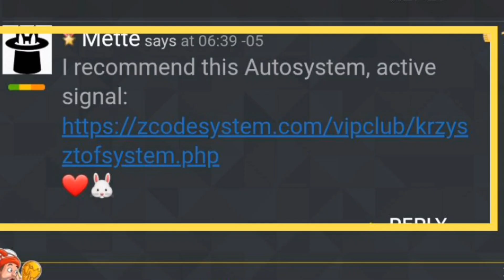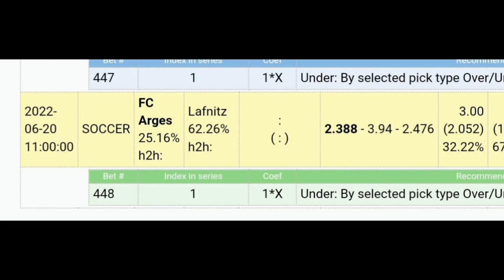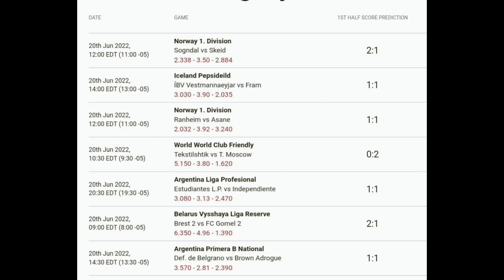Pronósticos Deportivos para hoy LUNES 20 de junio 2022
¡Recuerda!
Dejar tu Like y comentarios
🏆 ¡Mucho éxito!